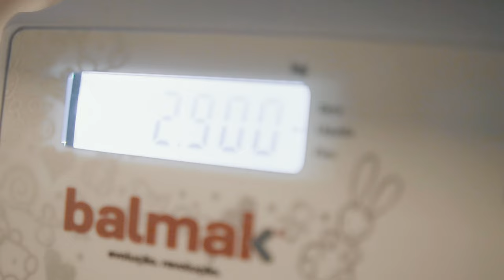Nascimento Henrico Stein (4k)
Nascimento Henrico Stein (4k) - Florianópolis/SC.